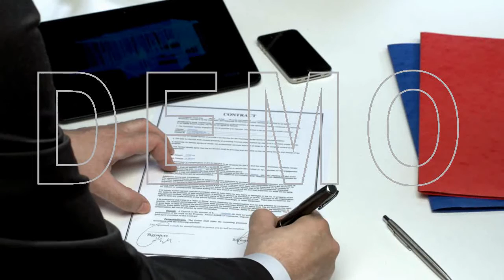Direct Response Video Commercials Notary Services Sample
- Our Direct Response Video Commercials get you more customers for your business. Our direct response video commercials get lots of action since they're viewed by hot prospects at precisely the moment they're most likely to make a purchase.

Our direct response video commercials are highly effective and surprisingly affordable. Unlike radio and television commercials that require an ongoing outlay of cash, our direct response video commercials require only a one-time investment.

We offer both animated videos and videos with live actors. We'll create a custom direct response video commercial for your business that will bring you lots of new customers.

We create direct response video commercials for all types of businesses, such as Doctors, Lawyers, Dentists, Plumbers, Roofers, Electricians, Hair and Nail Salons, Auto Repair and Detailing, Auto Sales, Used Auto Sales, Restaurants, Cleaning Services, Handyman Services, Floor and Tile Cleaning/Installation, Home Remodeling and more - no matter what type of business you have, our direct response video commercials will help you to get more customers.

- direct response video, direct response video commercials